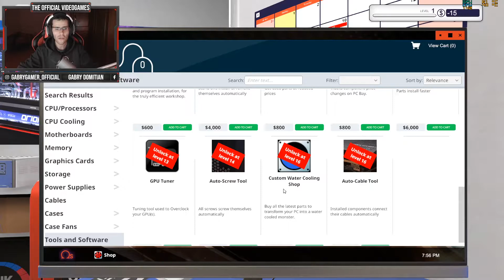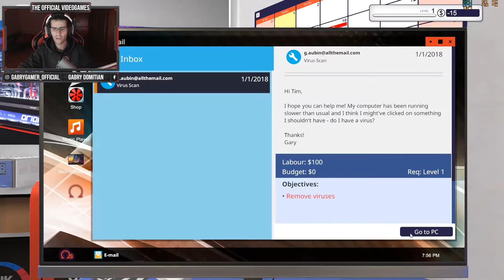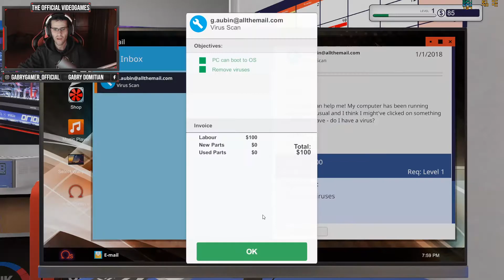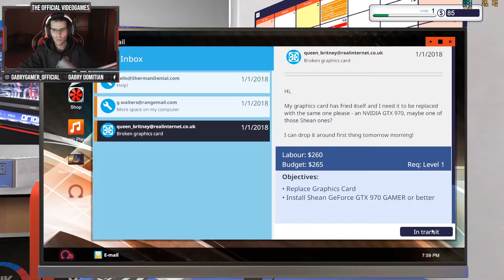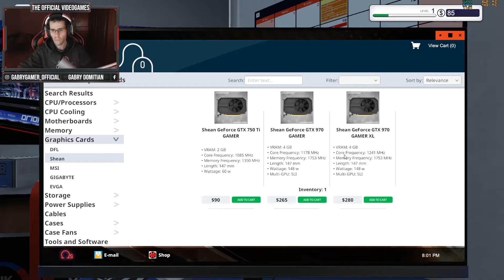#01 | Finalmente il nuovo aggiornamento è arrivato | Pc Building Simulator Overclockers UK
Finalmente ragazzi era da tanto che lo stavo aspettando. Per chi è un amante dei pc da gaming bhe questo titolo fa al caso vostro. Buona visione!!!